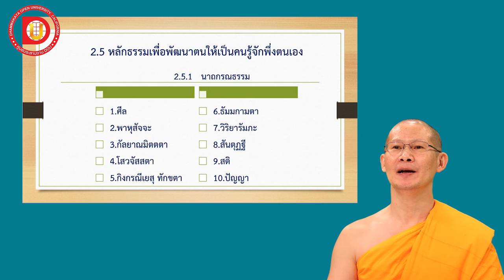EP.20 นาถกรณธรรม 10 ประการ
DF 102
บทที่ 2 หัวข้อเรื่อง นาถกรณธรรม 10 ประการ